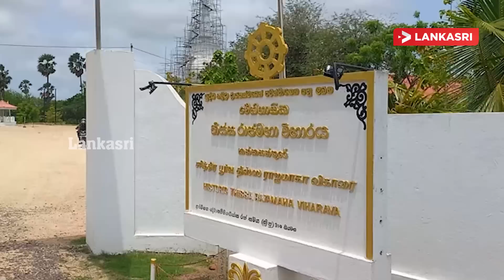யாழ். தையிட்டி விகாரையில் ஒன்று திரண்ட தமிழர்கள் | Thaiyittie | Jaffna